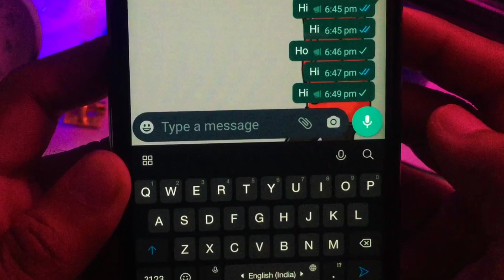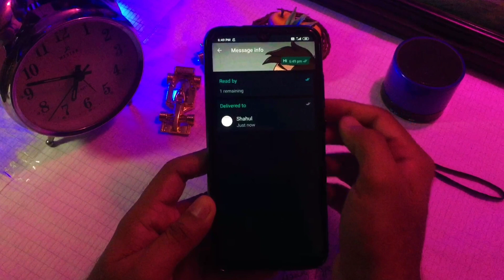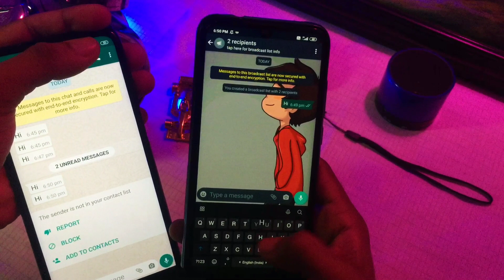How to check who saved my WhatsApp number | check who blocked or unsaved your WhatsApp number 2020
This video is fully based on how to check who saved my whatsApp number..ain this method we can know who all saved your mobile in there contact and you may love this whatsApp tricks and tips...plllzz do subscribe and support the channel for more latest updates...